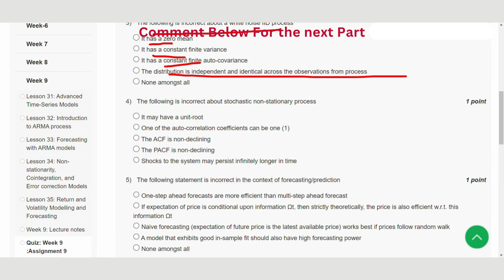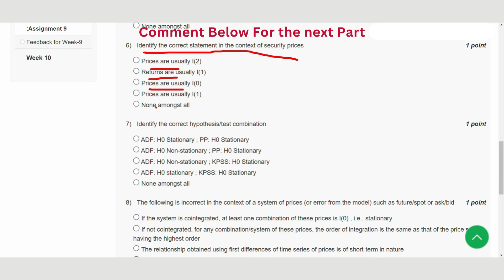Advanced R Programming for Data Analytics in Business Week 9 || NPTEL ANSWERS || MYSWAYAM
ABOUT THE COURSE :
Over the next few decades, Data Science (DS), Machine-Learning (ML), and AI (Artificial Intelligence) will play a crucial role in several aspects of business decision-making and management information systems. Leaders in organizations need to capitalize on data analytics to gain a competitive advantage in the modern business landscape. The application of cutting-edge data analytics techniques implemented with R programming (and RStudio, a powerful IDE(Integrated Development Environment) will prepare the learners for business analytics workflow and make them job ready for mid-to-senior managerial positions in various business and industry settings.
        In this course, you will use advanced data analytics tools to explore, clean, wrangle, visualize, and process business data to generate useful insights and make inferences from raw and unstructured data. The course will also introduce the learners to use cases from business, finance, and management areas and problem sets that require advanced techniques for processing the data and communicating the results, and providing managerial implications.
        This course has been carefully designed to cater to not only business, finance, and management professionals but also those from other industries and academics that significantly rely on data-driven decision-making. The operating environment for all types of organizations (engineering and management) has become extremely dynamic and data-driven and continues to evolve at an extremely fast pace, with technological innovations at the heart of this change. Against this backdrop, DS, ML, and AI are providing new opportunities for all market participants, i.e., business leaders, policymakers, regulators, and governments. The objective of this course is to help the learners understand and apply these modern DS, ML, and AI techniques in the business, finance, and management industry. This includes solving real-life business, finance, and management problems to improve organizational decision-making.